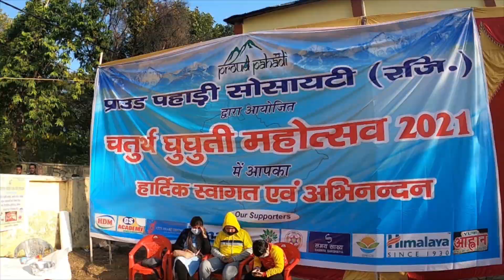Ghughuti Mahotsav 2021😍 | Lok Gayak Saurav Maithani ke sath ek vlog | Devo ki bhoomi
Hi everyone
In this video, you will be able to explore the rich Garhwali culture of Uttarakhand through the cultural fest named as Ghughuti Mahotsav, organised by Proud Pahadi Society.